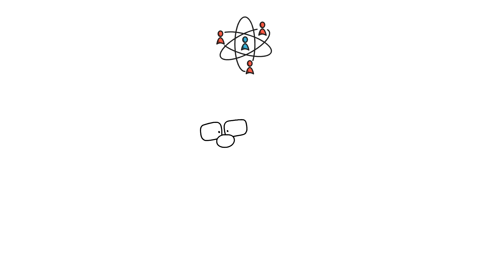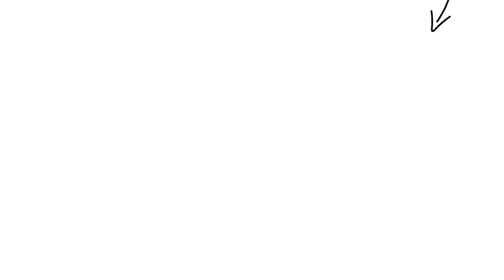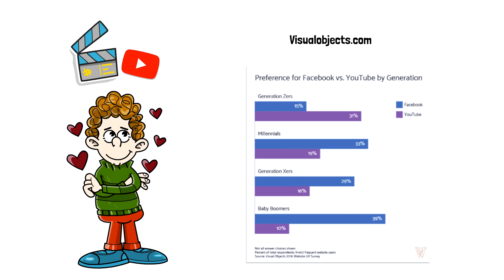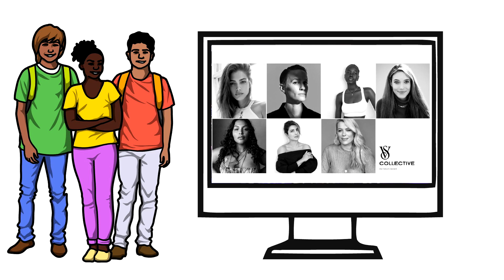نسل z چه نسلی است؟ | چطور محصولی بسازیم که برای نسل زد جذاب باشد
تو این اپیزود اسمارتیز براتون در مورد جوان‌ترین نسل یعنی نسل Z صحبت کرده‌ام. نسلی که به خاطر دسترسیش به اینترنت و اطلاعات زیاد بسیار زرنگ و باهوشه و به راحتی تحت تاثیر هیچ برند و محصولی قرار نمی‌گیره. همون نسلی که کمپانی‌های زیادی را از ویکتوریا سکرت گرفته تا والت دیزنی به چالش کشیده و باعث شده سیاست‌های جدیدی را پیش بگیرند تا بتونن این نسل را تحت تاثیر قرار بدن. به جرات می‌تونم بگم که نسل z،  نسل بسیار بسیار آگاهی هستش یا اینکه هنوز به استقلال مالی نرسیده روی رفتار خرید سایر نسل‌ها و استفاده اونها از برنامه‌ها دیجیتال بسیار تاثیر گذاره. بنابراین خیلی مهمه که این نسل‌را جدی بگیریم.
امیدوارم که براتون مفید باشه.
منتظر نظراتتون در کامنت‌ها هستم.

«تکنولوژی با طعم اسمارتیز»
به کانال یوتیوب اسمارتیز خوش آمدین
اگر به دنبال یک کانال جذاب در حوزه تکنولوژی و طراحی محصولات دیجیتال هستید، جای درستی اومدین. اینجا جاییه که در مورد جدیدترین تکنولوژی‌های دنیا صحبت می‌شه و نکات هوشمندانه‌ای برای ساخت محصولات دیجیتال بهتر بهتون گفته می‌شه

برای ارتباط کاری می‌تونید از طریق دایرکت اینستاگرام اقدام کنی

پیج اینستاگرام اسمارتیز رو اگه دوست داشتید فالو کنید

نسل Z
نسل زد
معرفی نسل‌ها
انواع نسل‌ها
طراحی
طراحی محصولات دیجیتال
تکنولوژی
محصولات دیجیتال
طراحی محصول
طراحی رابط کاربری
طراحی تجربه کاربری
اسمارتیز
smarties
smartiesdesigns